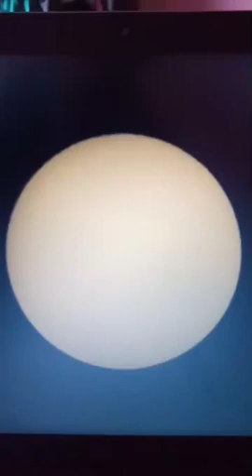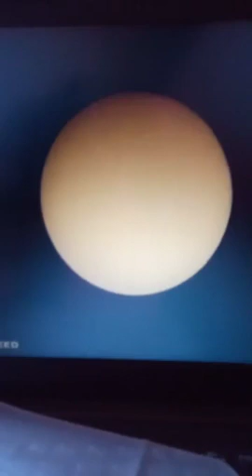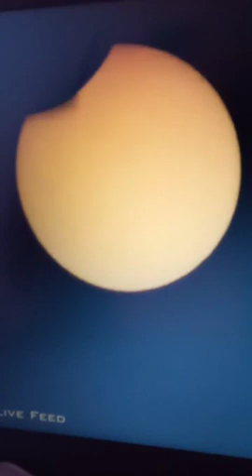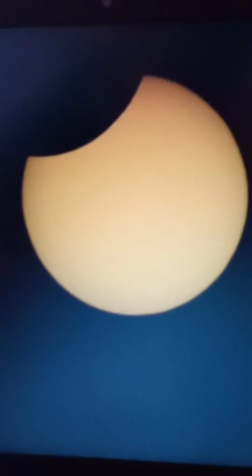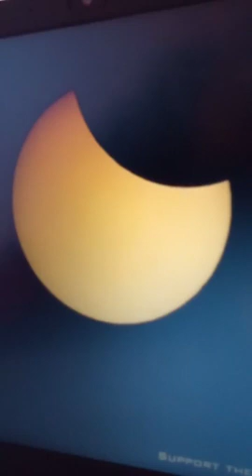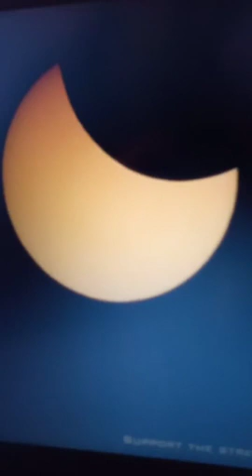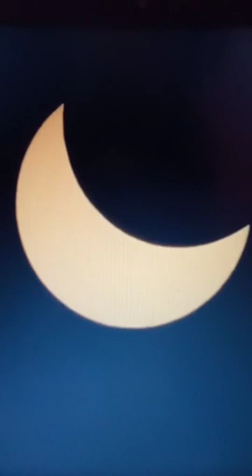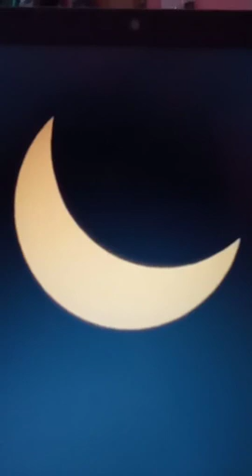Solar Eclipse(खण्डग्रास सुर्य ग्रहण ) 2019 live stream. हेर्नुहोस्